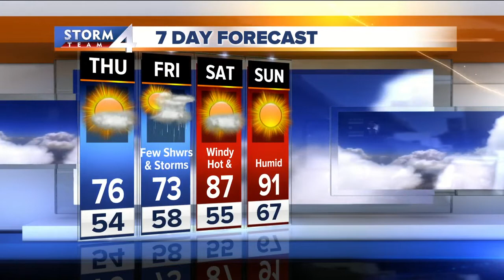Brian Gotter's Wednesday 5pm Storm Team 4cast